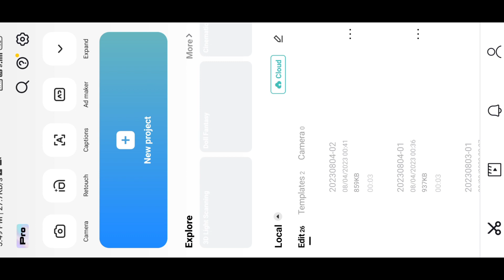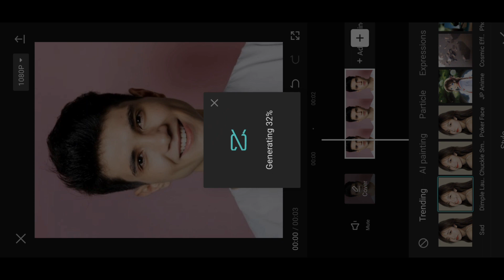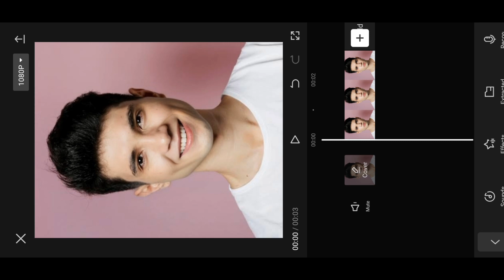How to Apply Natural Smile in Photo | Apne photo me Smile Kaise lagaye | Smily photo editing